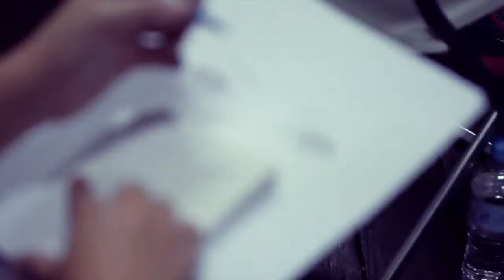Perth Modeling Academy